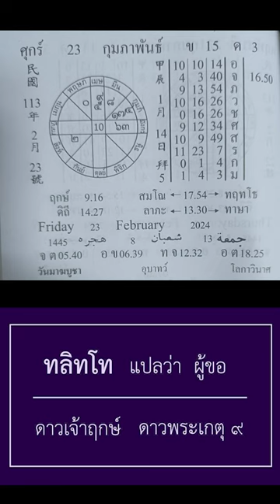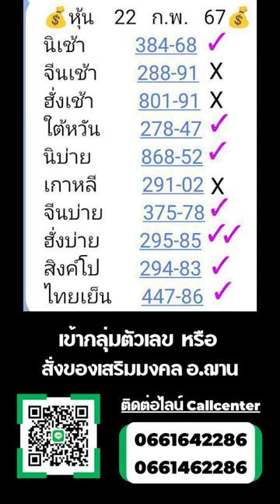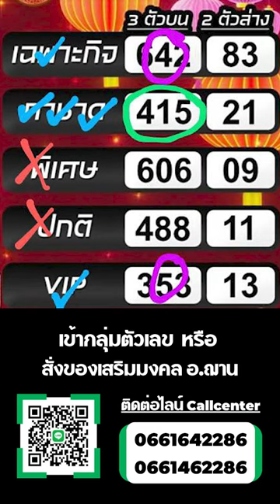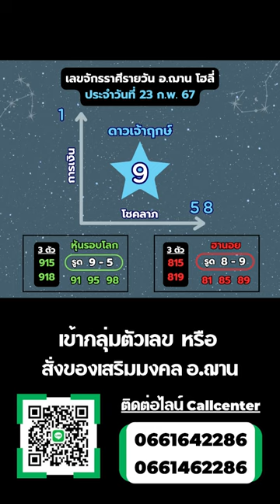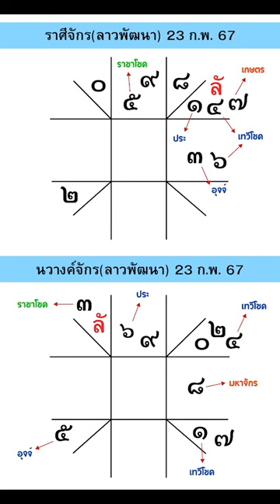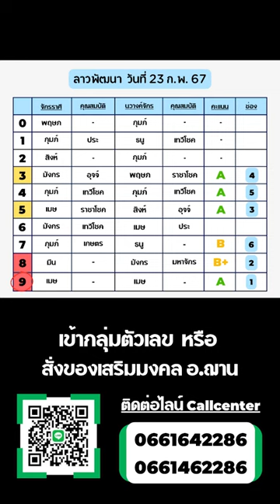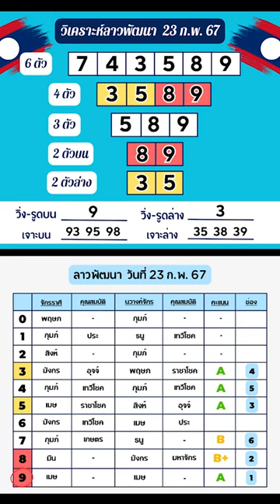เลขนำโชคจักรราศีรายวัน / เลขนำโชคลาวพัฒนา วันที่ 23 ก.พ. 67 | อ.ฌาน โฮลี่